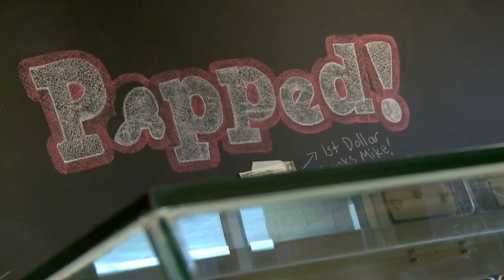Downtown Redevelopment in Kent, Ohio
With over $100 million in new construction, downtown Kent, Ohio is currently undergoing a massive redevelopment. Projects in various stages of construction include the Kent State University Hotel and Conference Center, the Kent Central Gateway, the Kent State University Esplanade Extension, Acorn Alley II and three additional commercial buildings that will house restaurants, stores and offices.